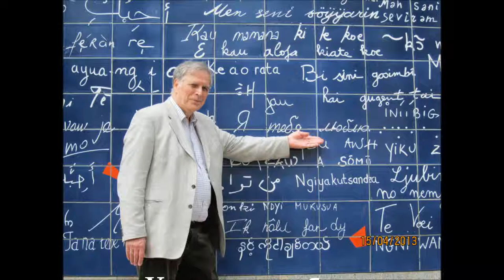J'e t'aime paris 2013(1)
Прогулка по Парижу. Опера, Вандомская колонна, сад Тюильри, Лувр, НотрДам